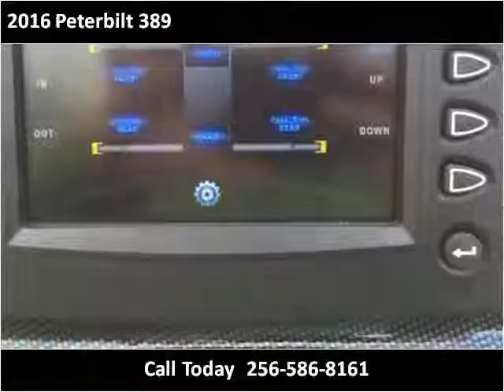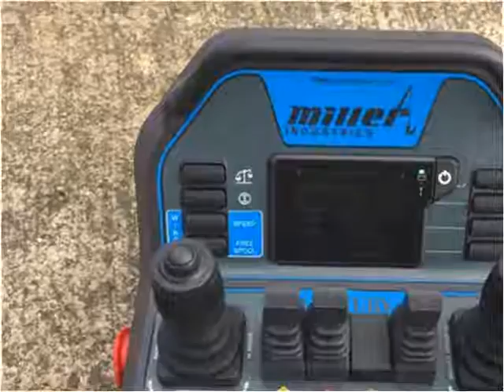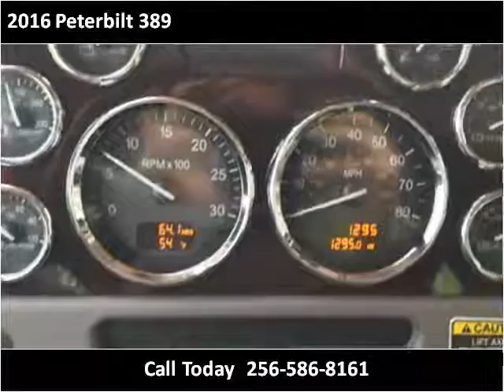2016 Peterbilt 389 New Cars Arab AL